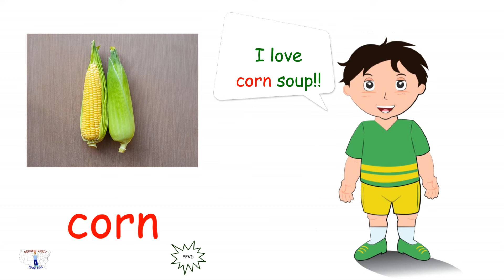Second Visit English Food Fruit Vegetables and Drinks Lesson 2 Video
Learn some food, fruit, vegetable, and drink vocabulary with Buzzy Bear and his friends!! In this video, learn the second five vocabularies of this yummy theme from the Second Visit English curriculum!!